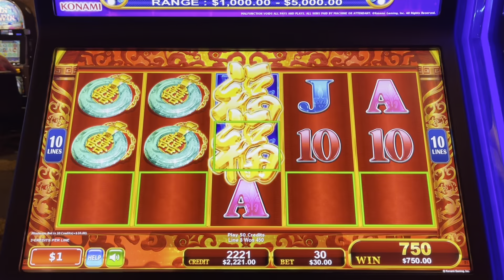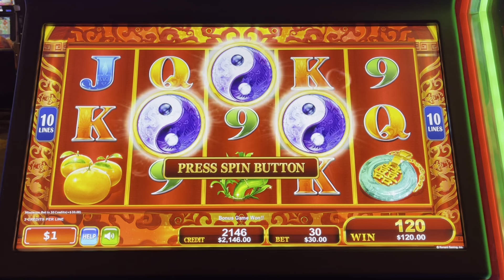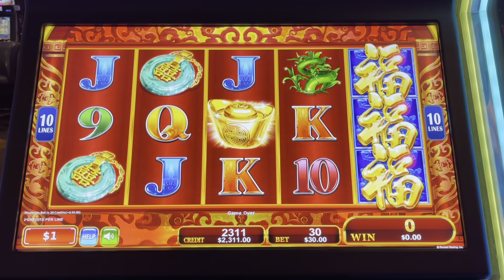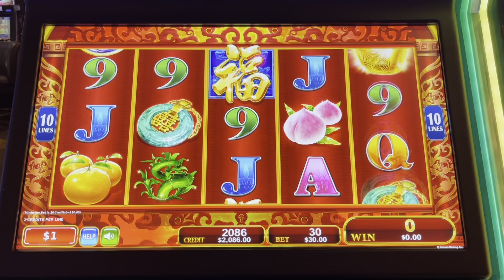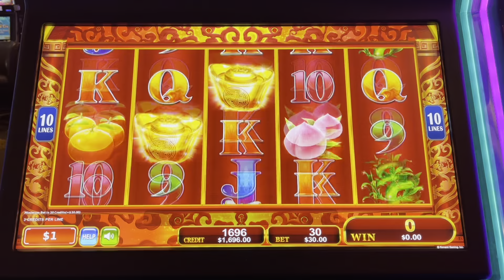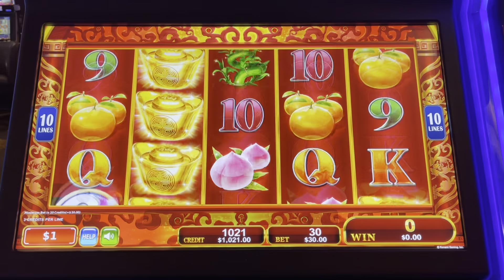🤑 $30 SPIN BONUS ON HIGH LIMIT RED FORTUNE KONAMI SLOT MACHINE LIVE PLAY AT THE CASINO